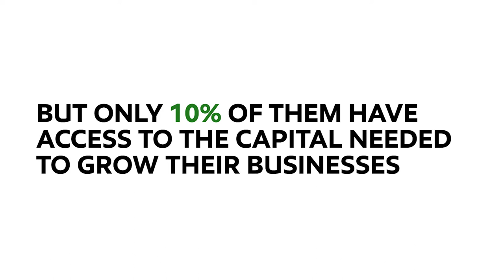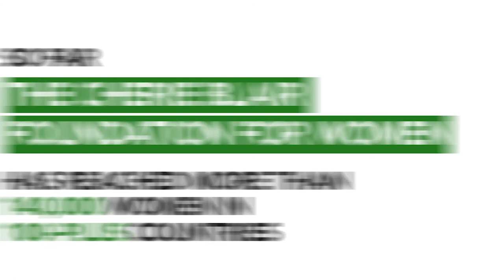Cherie Blair: A formal affair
What happens when women entrepreneurs across the developing world are given a real chance to grow their businesses? Cherie Blair decided to find out.